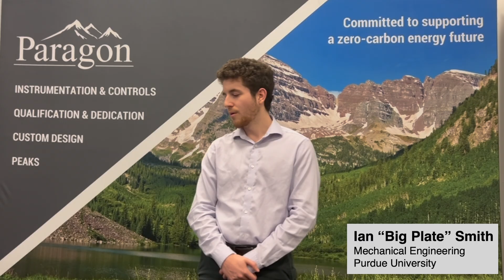Paragon had a team of talented interns during the summer of 2024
The interns who spent the summer of 2024 with us share their experience of working at the Paragon office in Fort Worth, Texas.

Thank you for a great summer!